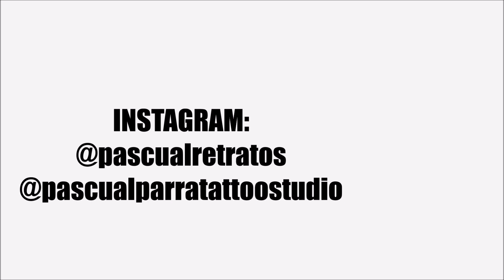Dibujando a Abraham Lincoln (Método Sight Size) "TIME LAPSE"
En este video verás el proceso en un "TIME LAPSE" del retrato de Abraham Lincoln con el método Sight Size.